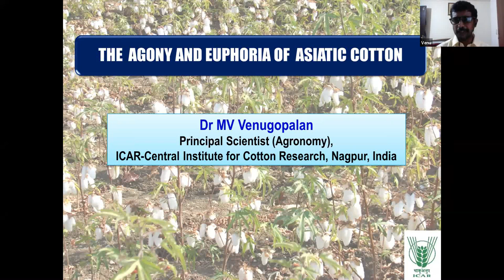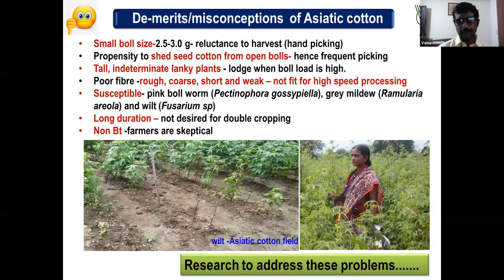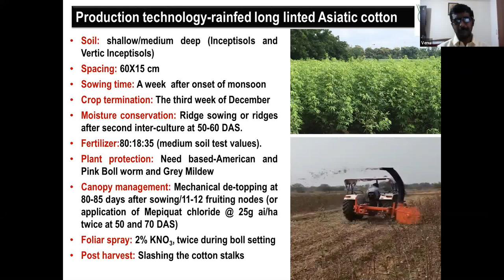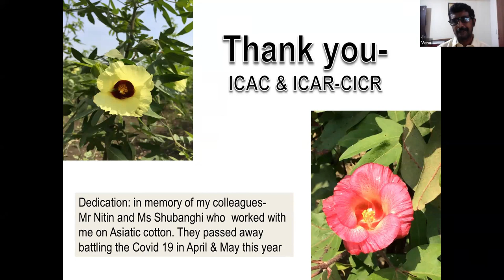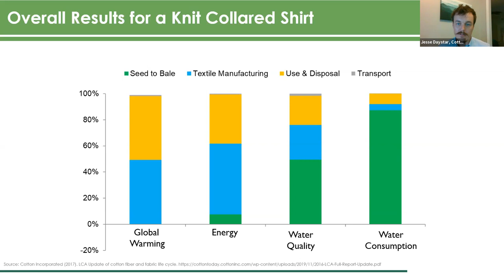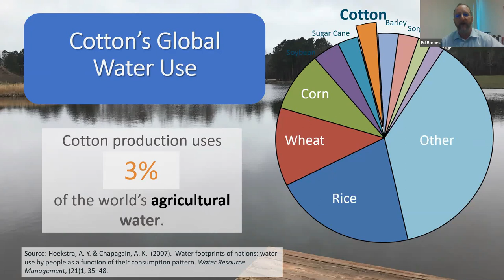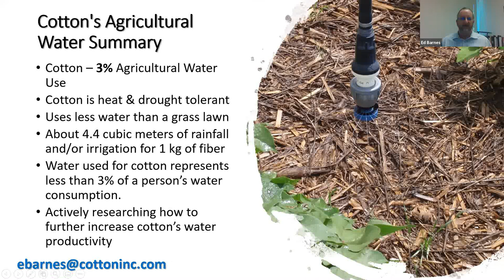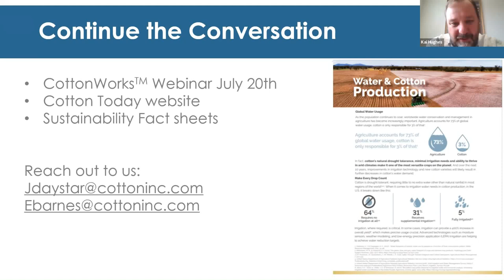7 July 2021 ENG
The 7 July 2021 WCRC webinar features two presentations delivered by three speakers:

1) Dr MV Venugopalan of ICAR in India on 'The Agony and Ecstasy of Asiatic Cotton' and

2) Dr Jesse Daystar and Dr Edward Barnes, both with Cotton Incorporated, on 'Making Sense of Cotton Water Requirements and Water Metrics'